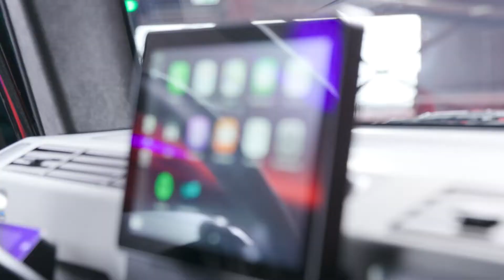ElectricBrands - XBUS - Vorstellung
Das Leichtfahrzeug wird produziert.